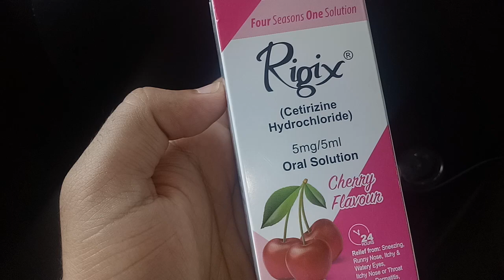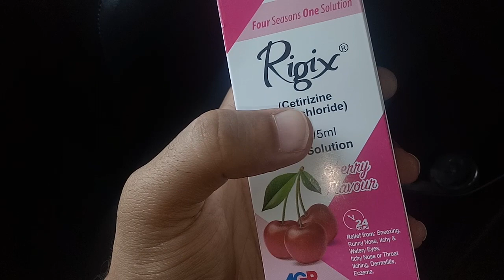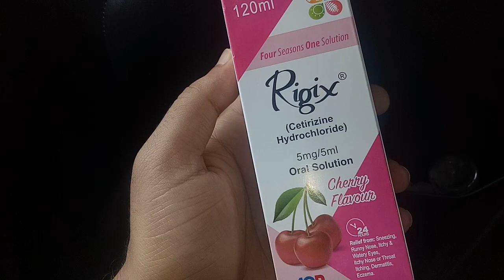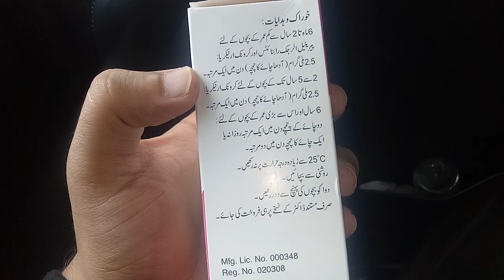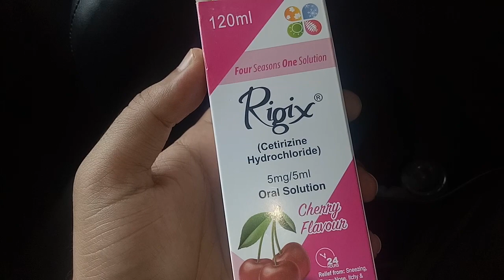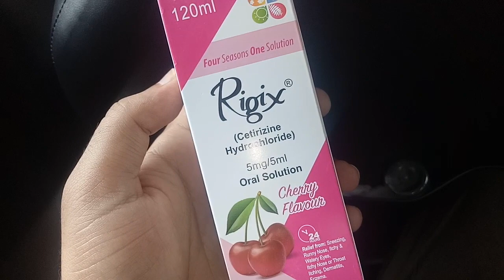Syp Rigix uses,dosage and How to use it